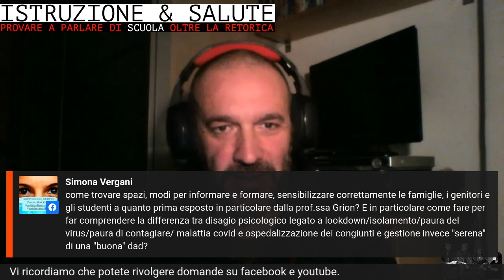08 Lorenzo Gasparrini